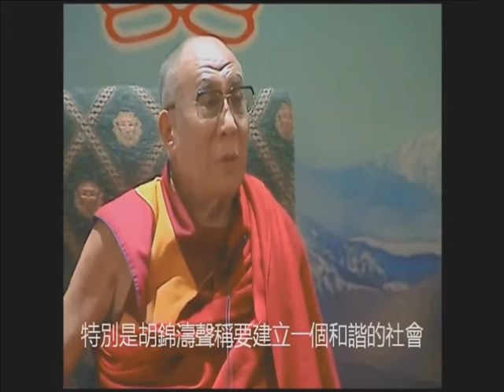Compassion and Respect Part 1